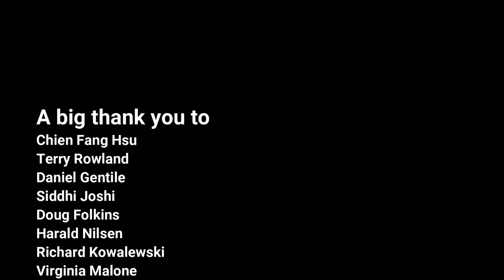The Lady is a Tramp by Rodgers & Hart (solo bass arrangement) - Karl Clews on bass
My arrangement, for 4-string electric bass guitar, of Rodgers & Hart's classic show-tune-turned-jazz-standard, The Lady is a Tramp.

The Lady is a Tramp is a show tune from the 1937 Rodgers and Hart musical Babes in Arms, in which it was introduced by former child star Mitzi Green. This song is a spoof of New York high society and its strict etiquette (the first line of the verse is "I get too hungry for dinner at eight...") and phony social pretensions. It has become a popular music standard.

The song appears in the film version of Babes in Arms (1939) as an instrumental version only.

Early recordings from 1937 include one by Tommy Dorsey and His Orchestra (featuring Edythe Wright on vocals), Midge Williams and Her Jazz Jesters, Sophie Tucker, and Bernie Cummins on the Vocalion records label. Lena Horne recorded the song with the Metro-Goldwyn-Mayer Studio Orchestra on March 30, 1948. Her performance appeared in the film Words and Music, a fictionalized biography of the partnership of Rodgers and Hart.

The song was also used in the film version of Pal Joey starring Frank Sinatra, Rita Hayworth and Kim Novak. Joey Evans (Sinatra) sings the song to Vera Simpson (Hayworth) as he tries to entice the wealthy widow Simpson into financing Evans's dream of owning his own night club.

It was recorded by Frank Sinatra, Ella Fitzgerald, Buddy Greco (whose version updates the lyrics to include several 1950s pop-culture references), Bing Crosby and Pat Suzuki in the 1950s and Shirley Bassey in the 1960s, becoming a signature song for Sinatra. Sinatra sang the song with new lyrics as The Gentleman is a Champ at tribute events for Spiro Agnew and Orson Welles. Sinatra also recorded a new version titled Maureen is a Champ for Ringo Starr's wife Maureen Starkey; never commercially released, it was issued on the Beatles' Apple Records as Apple 1.

Tony Bennett and Lady Gaga recorded a version of this song for his 2011 album Duets II. Bennett praised Gaga's performance in the song, saying that she is a real "jazz lady". They performed the song on ABC's Thanksgiving special dedicated to, written, directed, produced and hosted by Gaga, entitled A Very Gaga Thanksgiving.

Performed on a 2020 Bogart Broadsword bass.